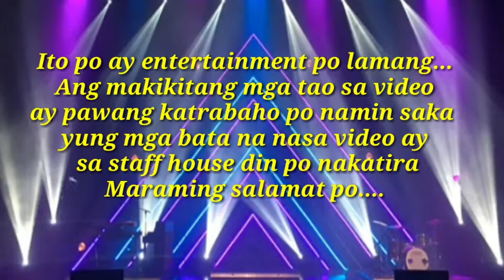BORACAY/Ka Lovers Tv VideOke Challenge/Part1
...magandang buhay po sa lahat mga kalovers. araw ng linggo...ang video pong eto ay katuwaan lamang para sa vlog ng kalovers youtube channel,ang mga tao po deto ay mga kapwa ko empleyado at sa isang staffhouse lng po kami lahat..nakatira pati ang mga bata na kasali ay anak din ng isa sa mga kasamahan ko.

kung my mga nabanggit po akong lugar eto po ay palabas po lamang para sa aming katuwaan. sana po mag injoy kayo sa aking mga videos mga kalovers...at abangan po ang part2 ng ating videoke challenge.

maraming sslamat po sa lahat ng solid supporters ng Ka Lovers Tv. mabuhay po kayong lahat🙏

    please support...,

Ka Lovers Tv💞💞💞

Godbless...,.